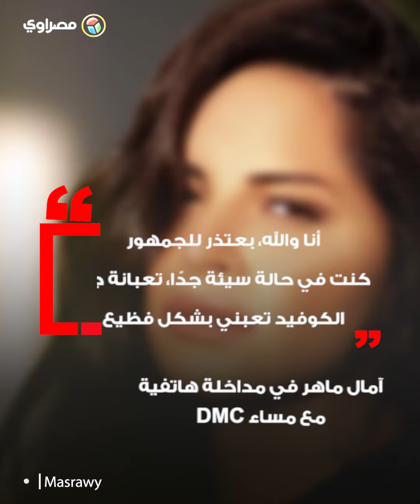في أحدث ظهور لها.. ماذا قالت آمال ماهر ردًا على المشككين؟